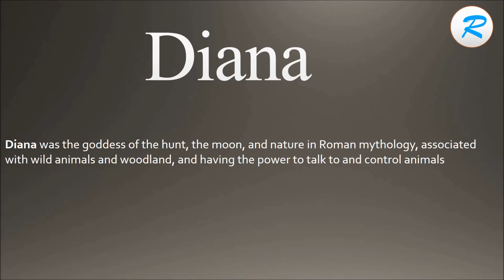How to pronounce Diana